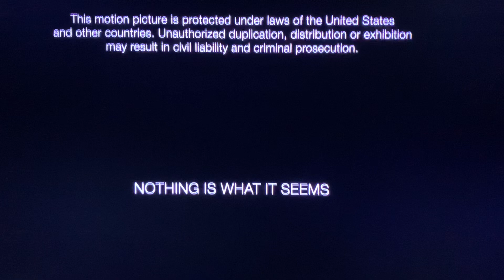Mirror Images LTD/Soaring Pigs/Screen Media Films(2016) Logo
Beta Test (2016)